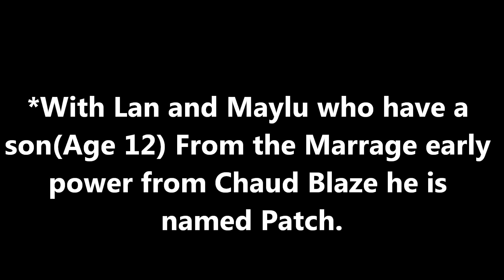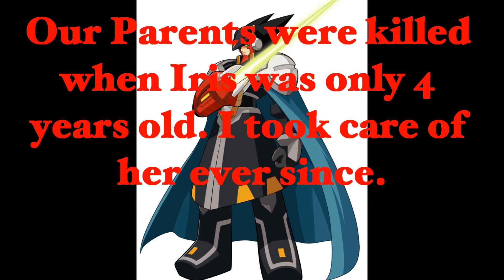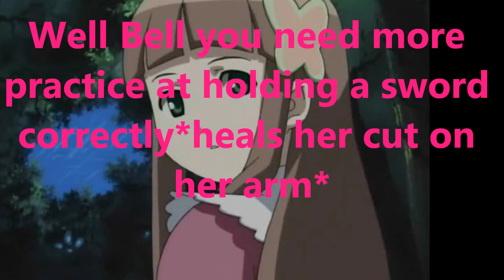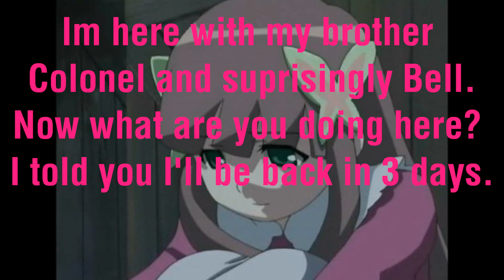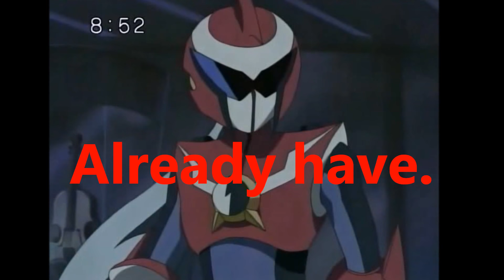PPGZ AND RRBZ S2 CHAT-17(HD)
CHAUD AND IRIS IN CAVE CHAT 18 AND COLONEL TRAINS WITH IRIS AND BELL.